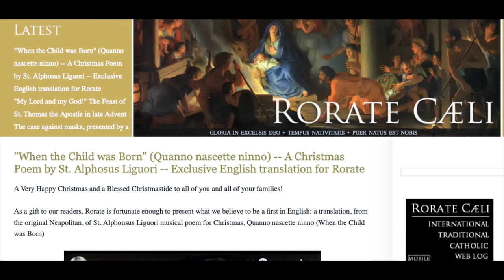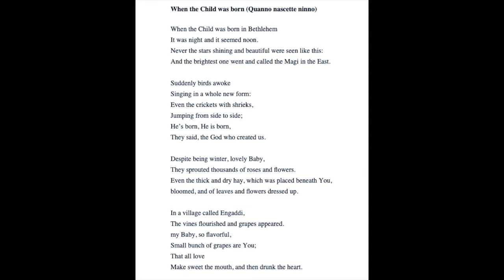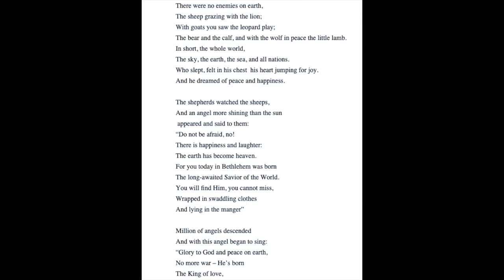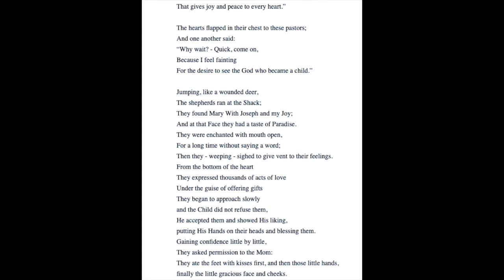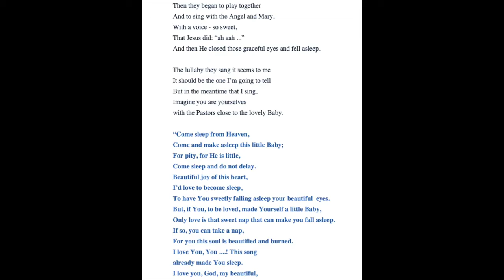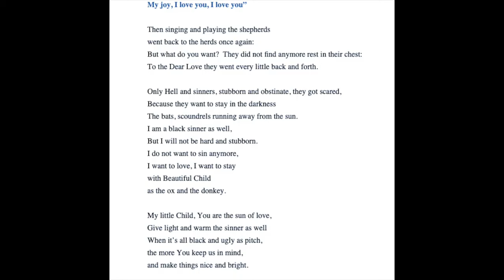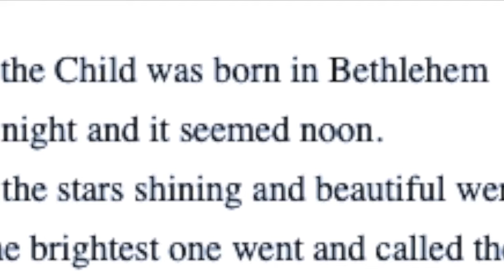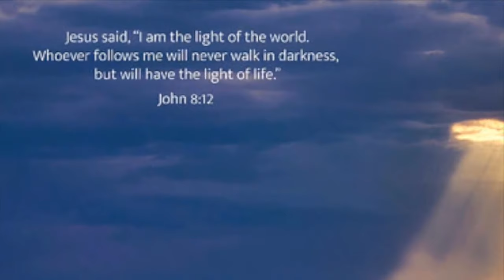St. Alphonsus Liguori: When the Child Was Born (“Quanno nascette ninno”)